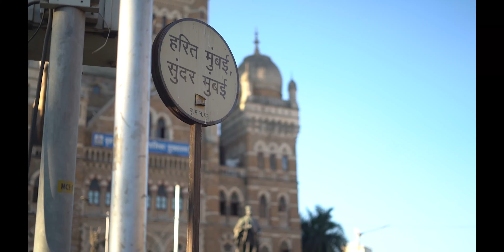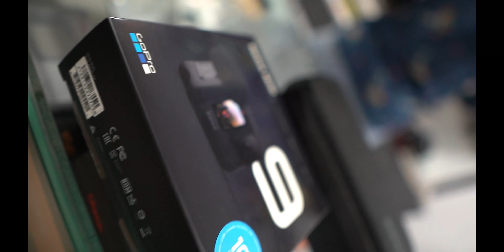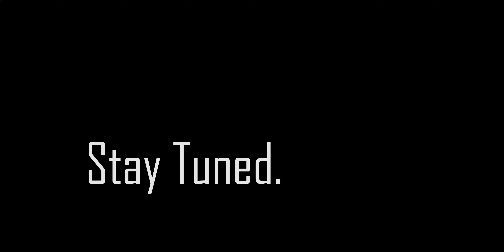This Is How I Got Go Pro Hero 10 Black.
My Gears
Mic Wireless
Mic Wireless i use
--- Riding Gears

Tripod
Vlogging Tripod
3 Feet Tripod
4.7 Feet Tripod
6 feet tripod: -

Bags
Road Gods